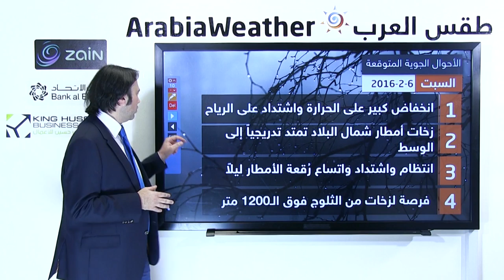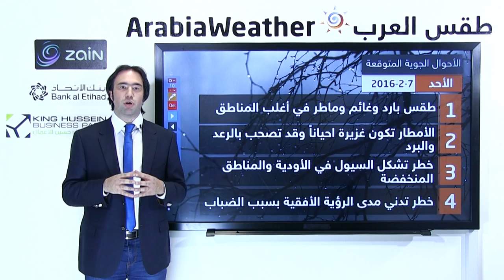الأردن: آخر تطورات المُنخفض الجوي والأمطار يومي السبت والأحد 6 و 7 شباط 2016